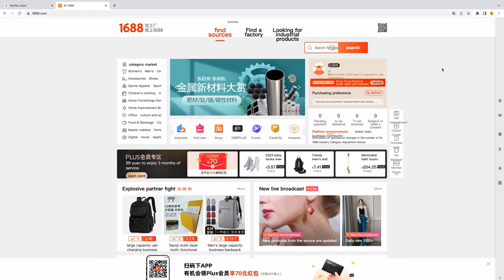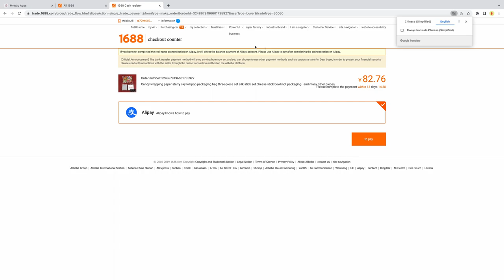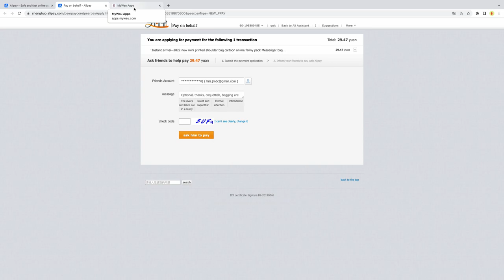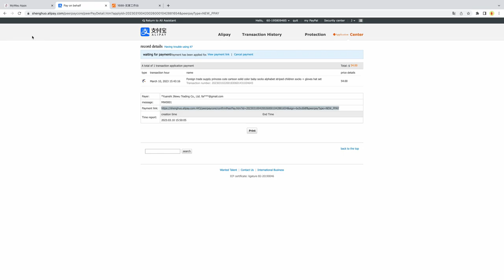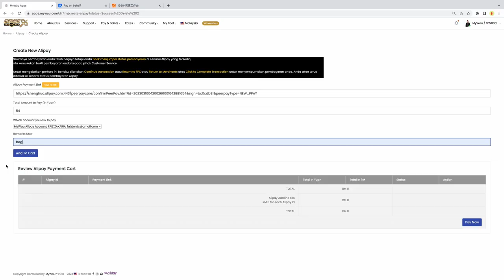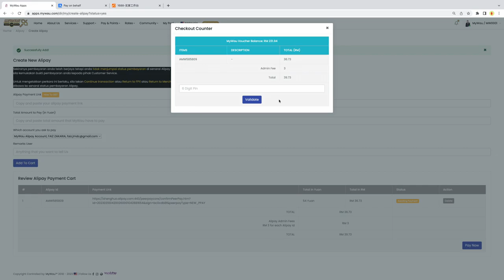Tutorial Alipay at MyWau App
Fungsi tutorial Alipay ini adalah untuk menunjukkan cara membayar Alipay melalui find somebody to pay di 1688